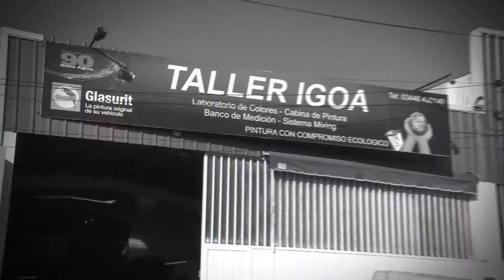Igoa Taller Chapa y pintura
Taller de Chapa pintura de Rubén Igoa con la mejor tecnología y calidad en la zona de Gualeguaychú y sus alrededores.
Certificado por la marca de pintura Glasurit, líder en el rubro automotriz utilizando pintura línea 90, base agua con compromiso ecológico. Contamos con dos cabinas de pintura, laboratorio de colores con sistema mixing, bancada de enderezado con sistema de medición láser, lavadero propio, playa de estacionamiento.
Reparamos tu vehículo en sólo una semana incluyendo la provisión de los repuestos.
Y ahora incorporamos equipamientos para camioneta 4x4 de las marcas líderes Bracco, Siscap y Steel-Tiger. Colocamos barras antivuelcos, estribos, cobertores, lonas, defensas, cubre cárter, cajones, enganches y otros accesorios. Podes ver los productos en nuestra página web.
Gran stock y los mejores precios con la colocación incluida. Podés enviar fotos de tu vehículo chocado vía email y preparamos tu presupuesto. También te asesoramos para equipar tu camioneta.

Taller de Chapa pintura de Rubén Igoa, sinónimo de tecnología, calidad y rapidez.

San Martín 2025 y Boulevard Pedro Jurado 430
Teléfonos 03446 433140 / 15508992